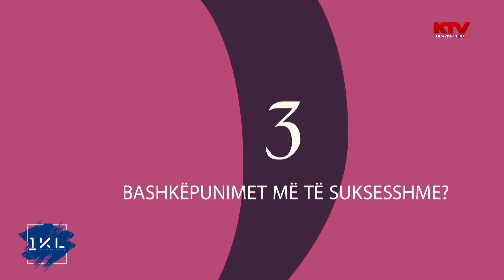Rubrika 3ND - Adrian Gaxha 22.04.2018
Adrian Gaxha ne 3ND me @butrintpasjaqa